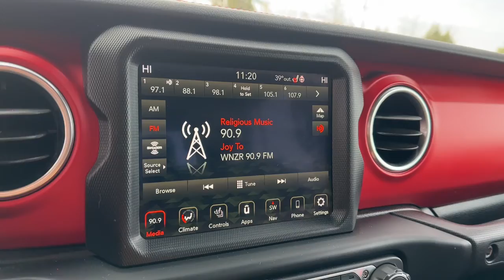2020 Jeep Gladiator Mt Vernon, Newark, Coshocton, Delaware, Westerville P2527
Firecracker Red Clearcoat Used 2020 Jeep Gladiator Rubicon available in Mt. Vernon, Ohio at Mathews CDJR Mt Vernon, Servicing the Mt Vernon, Newark, Coshocton, Delaware & Westerville, OH areas.

#{MAKE}
#{MODEL}
2020 Jeep Gladiator Rubicon - Stock#: P2527

2020 Jeep Gladiator Rubicon ONE OWNER AUTO CHECK CLEAN AUTO CHECK NO ACCIDENTS REPORTED BLUETOOTH/HANDS FREE CELL PHONE REAR BACK UP CAMERA REMAINDER OF FACTORY WARRANTY DEALER SERVICED LOCAL TRADE SAFETY INSPECTED FRESH OIL CHANGE APPLE CAR PLAY SIRUS/XM RADIO Gladiator Rubicon 3.6L V6 24V VVT 4WD Firecracker Red Clearcoat Black Leather 1-Year SiriusXM Guardian Trial 240 Amp Alternator 5-Year SiriusXM Traffic Service 5-Year SiriusXM Travel Link Service 700 Amp Maintenance Free Battery 8.4 Radio & Premium Audio Group Advanced Brake Assist Advanced Safety Group Alpine Premium Audio System Auto-Dimming Rear-View Mirror Auxiliary Switch Group Auxiliary Switches Blind Spot & Cross Path Detection Cargo Group w/Trail Rail System Class IV Hitch Receiver Cold Weather Group Daytime Running Lamps LED Accents Emergency/Assistance Call Exterior 115V AC Outlet For Details Visit DriveUconnect.com Front LED Fog Lamps Full Speed Forward Collision Warning Plus HD Radio Heated Front Seats Heated Steering Wheel Heavy-Duty Engine Cooling LED Lighting Group LED Park Turn Lamps LED Reflector Headlamps LED Taillamps Lockable Rear Underseat Storage ParkSense Rear Park Assist System Quick Order Package 24R Radio: Uconnect 4C Nav w/8.4 Display Safety Group SiriusXM Traffic Plus SiriusXM Travel Link Trailer Hitch Zoom Trailer Tow Package.brbr17/22 City/Highway MPG Firecracker Red ClearcoatbrbrRecent Arrival! Odometer is 26346 miles below market average!brbrAwards:br  * 2020 KBB.com 10 Favorite New-for-2020 Cars   * NACTOY 2020 North American Truck of the YearbrbrbrWelcome to Mathews Mt. Vernon Mathews Chrysler Jeep Dodge Proudly Serves Mount Vernon Ohio Neighbors in the surrounding areas know that when theyre in the market for a new or used vehicle Mathews Chrysler Dodge Jeep Ram of Mount Vernon is the first and last stop for excellent customer service and a wide variety of vehicles. Serving the central part of Ohio our team has become well-versed with the preferences and desires of our customers. That being said we keep our new inventory filled with all the latest Chrysler Dodge Jeep and Ram cars trucks and SUVs so we can be sure you drive off our lot behind the wheel of the vehicle you wanted. We understand that purchasing a vehicle is a major financial decision which is why we equip our dealership with a Finance Center filled with experts who can review various buying and leasing options with clients. We even provide an online Finance Application so customers may begin the process from home. At our dealership we consider it our duty to make sure you and your vehicle are taken care of long after purchase. With our onsite Service and Parts Centers we provide quality care and advice when it comes to maintaining your vehicle. Our customers trust us to find solutions at affordable costs making us the last stop on your journey toward excellence.